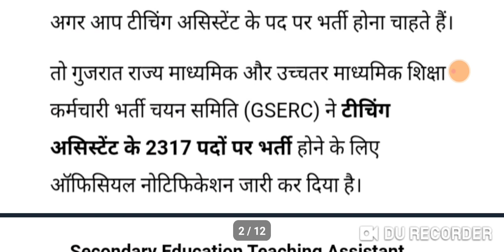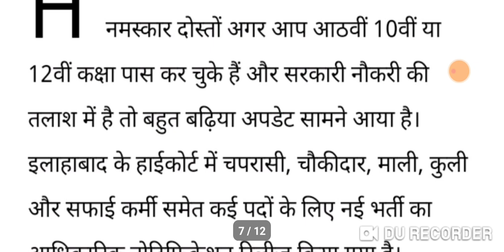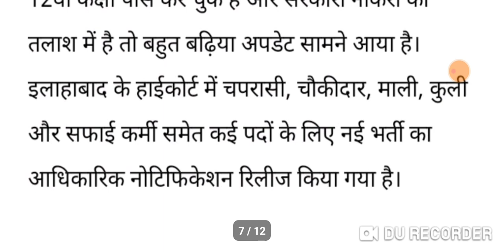TGT PGT|LTGRADE BHARTI|GIC BHARTI|TEACHING ASSISTANTS BHARTI|HIGH COURT PEONS BHARTI|18/10/2024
ABOUT VIEDO 👉👉👉👉👉👉👉👉
✔️TGT PGT
✔️LTGRADE BHARTI
✔️GIC BHARTI
✔️TEACHING ASSISTANTS BHARTI
✔️HIGH COURT PEONS BHARTI

Topics Cover:
Ayog
Tgt
Pgt